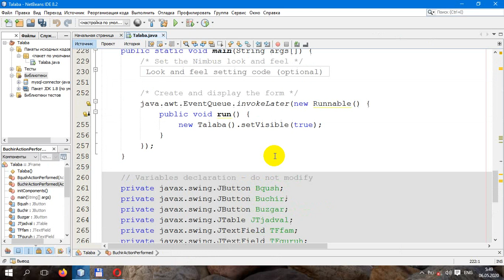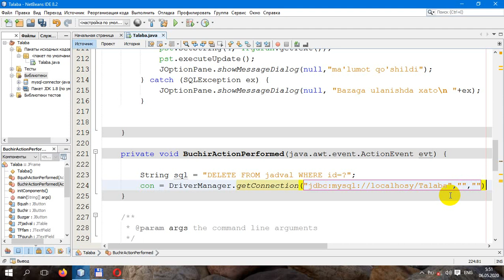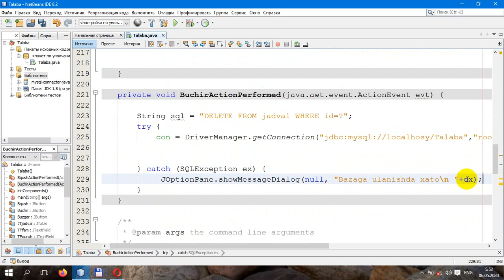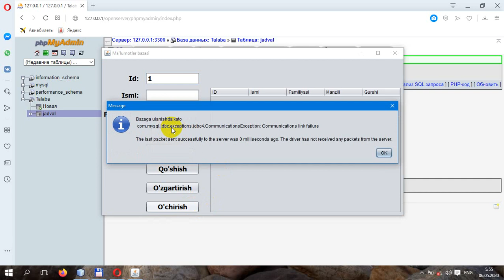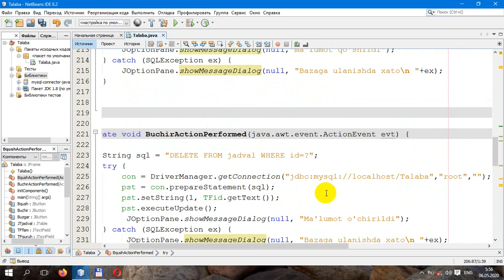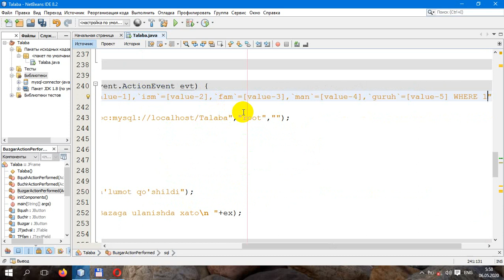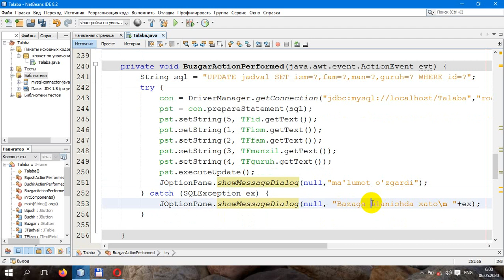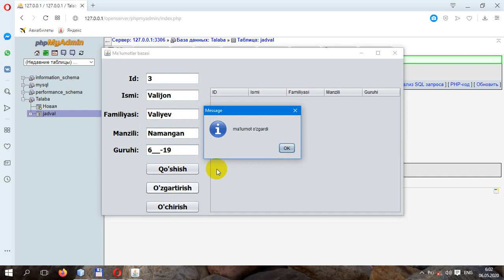Java Swing Ma'lumotlar bazasi MySQL